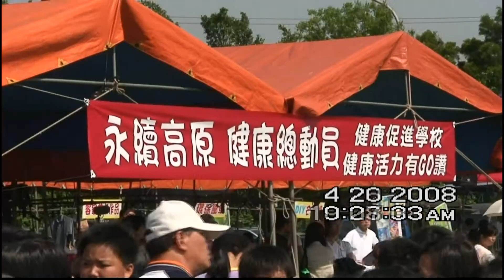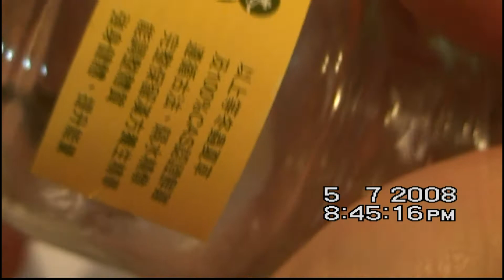家庭影片HDV71